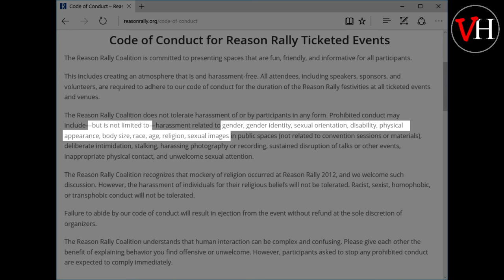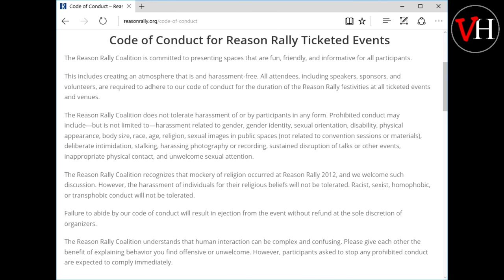Förnuft och uppförande